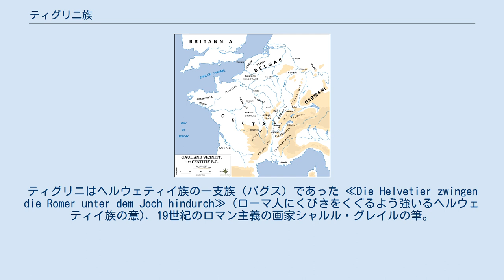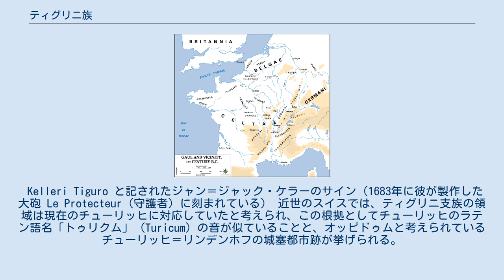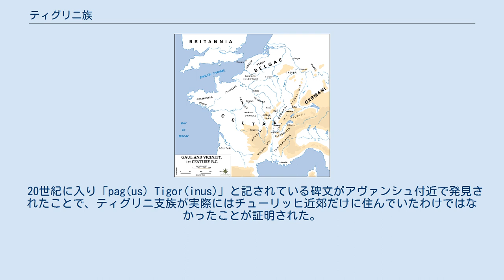ティグリニ族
ティグリニはヘルウェティイ族の一支族（パグス）であった ≪Die Helvetier zwingen die Romer unter dem Joch hindurch≫ (ローマ人にくびきをくぐるよう強いるヘルウェティイ族の意). 19世紀のロマン主義の画家シャルル・グレイルの筆。
紀元前107年、指揮官ディウィコの元ローマ軍を打ち破ったときの祝祭の様子を描いたもの（ブルディガラの戦い） ティグリニ族（ラテン語: Tigurini）は、ガリア人の一部族であるヘルウェティイ族を構成する4支族の一つである 。
ヘルウェティイ族の中でも最も重要な位置を占め、ガイウス・ユリウス・カエサルやポセイドニオスもその著書で言及している。
現在のスイス・ヴォー州に当たる地に定住し、スイス西部の後期ラ・テーヌ文化の担い手でもあった。
 ティグリニ (Tigurini) の名前はアイルランド語で「領主」を意味する tigern などと関連があると考えられており、「支配者・領主」の意味であるとされる。
ヘルウェティイ族の4支族には他にウェルビゲニ族やトウゲニ族（トウゲニ族はチュートン人と見なされることもある）が含まれ、それぞれカエサルやポセイドニオスによって命名されている。
残る1支族はカエサル・ポセイドニオスともに命名しておらず、4支族の中で唯一明確な名前が伝わっていない。
 ティグリニ族の名前が最初に見えるのは、紀元前113年から同101年まで続いたキンブリ・テウトニ戦争において同盟を締結したという文脈の中においてである。
紀元前109年、ティグリニ族はライン川を渡りローマ属州のガリア・ナルボネンシスに侵入した。
紀元前107年にはローマ領である現在のフランス・プロヴァンスへに向けて南下すると、さらに西方のフランス・アジャン付近で執政官のルキウス・カッシウス・ロンギヌス率いるローマ軍を打ち破った（ブルディガラの戦い） 。
ティグリニ族はキンブリ族がアルプス山脈を越えて戦いを継続しようとするのに付き従ったが、結局アルプス越えは果たせずブレンナー峠に留まることになった。
 しかし趨勢であった対ローマ戦線も次第に劣勢となり、対ローマの主導的立場であったキンブリ族・テウトニ族がアクアエ・セクスティアエの戦い・ウェルケラエの戦いで各個撃破されて、キンブリ・テウトニ戦争は共和政ローマの勝利で集結した。
敗戦の報に接しティグリニ族はもともとの居住地であるスイス西部のスイス高原や、スイス南西部のレマン湖の北に広がるジュラ山脈へと戻っていった。
ティグリニ、そしてヘルウェティイの名は「脅威をもたらした北方の蛮族」としてローマ人に記憶され、のちにこの「蛮族」が再び動き出したと主張するガイウス・ユリウス・カエサルのガリア遠征の口実になった（ガリア戦争）。
 紀元前58年、ヘルウェティイ族はカエサル率いるローマ軍に遭遇し、大敗北を喫してその多くが殺されることとなった（アラル川の戦い・ビブラクテの戦い）。
死者は22万8000にのぼったと伝わっている。
これらの戦いは紀元前58年から同51年にかけてのガリア戦争の最初の戦闘となった。
ローマに征服されたのち、紀元前52年ヘルウェティイ族はウェルキンゲトリクスの反乱に加わり敗北、ローマとの同盟 (foederati) の地位を失った。
 ローマ人はガリアへの進軍経路を確保するため、ヘルウェティイ族の居住地であるノウィオドゥヌム（現在のニヨン）の地にユリア・エクェストリス植民市を建設した。
ボワ・ド・シャテルの城塞都市（オッピドゥム）の遺跡は紀元前1世紀の後半までは残っていたが、新たに建設されたヘルウェティイ族の首邑アウェンティクム（現在のアヴァンシュ付近）に都市の住民が移住するのにしたがって紀元1世紀の前半に放棄・破壊されたとみられる。
 ローマの支配下においてもヘルウェティイ族は4つの支族（パグス）という形を保ち続け、紀元60年代までは完全な自治権も有していたと考えられる。
68年にネロ帝が死去しローマ内戦が始まると、ヘルウェティイ族はネロに反旗を翻したセルウィリウス・スルピキウス・ガルバを支援したが、翌69年にはウォケティウス山（現在のベツベルク）の峠で撃破された。
これ以降急速にローマ化が進行し、それまでのヘルウェティイ族としてのアイデンティティは次第に失われていった。
 Kelleri Tiguro と記されたジャン＝ジャック・ケラーのサイン（1683年に彼が製作した大砲 Le Protecteur（守護...